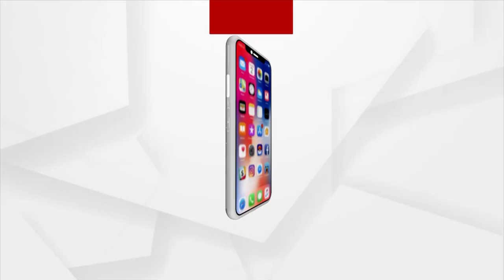Actor Sritam Das's Response to the State Government's Durga Puja Restrictions.